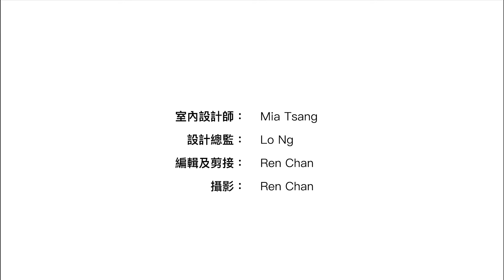將軍澳【 昭明苑 】輕奢混奶油風打造時尚感穿著配搭〡室內設計〡昭信路11號〡傢俬訂造〡裝修工程〡輕奢風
👏👏今次同大家分享一個位於 將軍澳 新居屋 昭明苑 。今次單位係 三房間隔 ，為了可以配合户主對於品味上的追求，我們室內設計師團隊決定選用輕奢風格，給户主打造時尚感穿著配搭。

0:00 介紹昭明苑附近設施
0:27 介紹昭明苑單位
0:57 介紹輕奢混奶油風格
1:27 間隔改動
2:03 客廳設計
2:40 主人房設計
3:30 兒子房設計
3:50 女兒房設計
4:27 廚房設計
4:40 浴室設計

【--室內設計： “打造時尚感穿著配搭”--】

設計單位：
案例地段：新界
屋苑類別：公營房屋
發展資料：香港房屋委員會

《我們簡介》
品味．空間 Taste Interior Design 服務包括 室內設計 訂造傢俬 裝修工程 項目，我們的設計成品超過300個案例，並設實體"分店門市"網絡方便客戶查詢，期待您們的查詢。

歡迎蒞臨 品味．空間 實體"門市分店"，與我們設計顧問查詢「您．所想」的最新資訊：

(1). 沙田 ►石門安麗街18號達利廣場9樓16室

▼▼查看更多▼▼